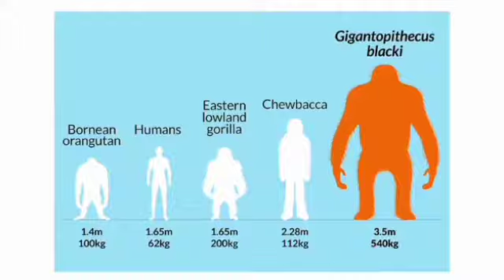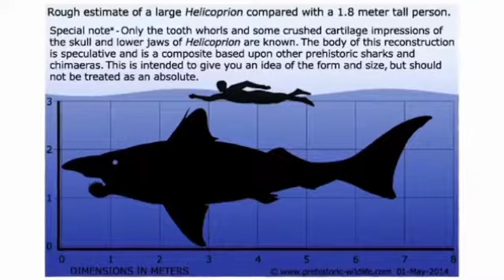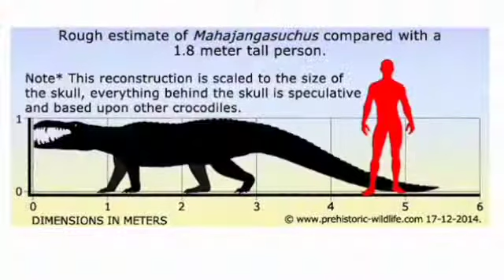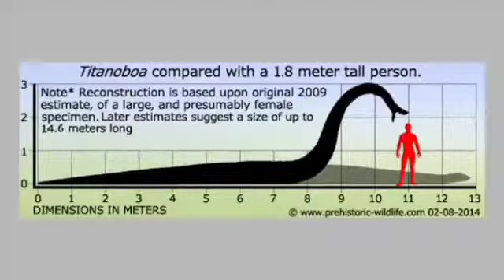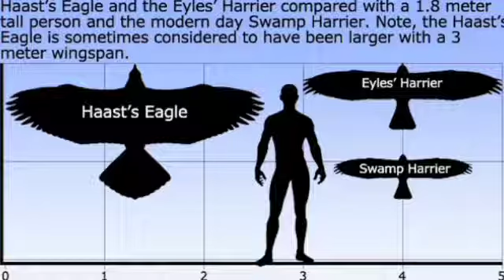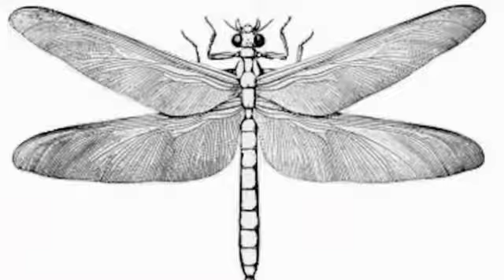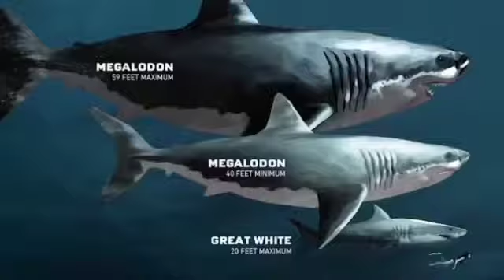Most dangerous animals which has been extinct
Most dangerous animals which has been extinct / Top 10 dangerous animals / Dangerous animals in the world

This channel will show you the latest information,news,knowledgeable videos and also for deaf people's